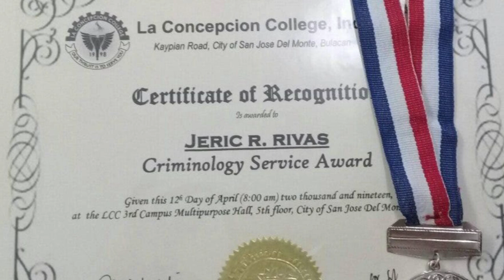Llora en su graduación, su familia lo dejó solo... ¡otra vez!